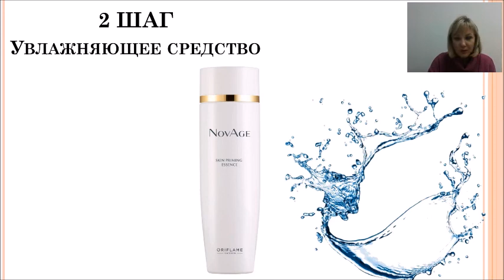Увлажняющая эссенция для лица Novage (код 33987).